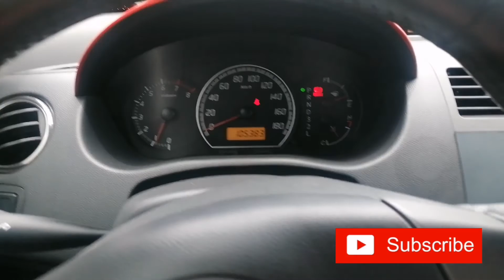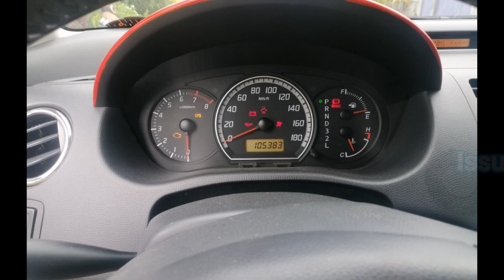FOR SALE! Suzuki swift 2007 model